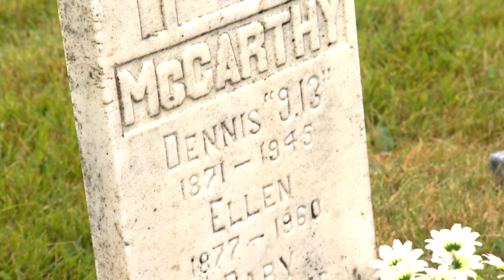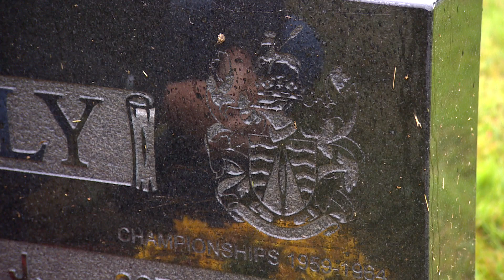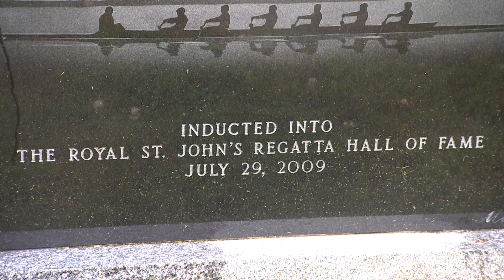Outer Cove's Regatta history is on full display at the community's graveyard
The town graveyard in Logy Bay-Middle Cove-Outer Cove acts as a monument, of sorts, to legendary rowers who made their mark at the Royal St. John's Regatta. Mayor Bert Hickey speaks with the CBC's Zach Goudie about the athletes'  legacy and what it means for the town.